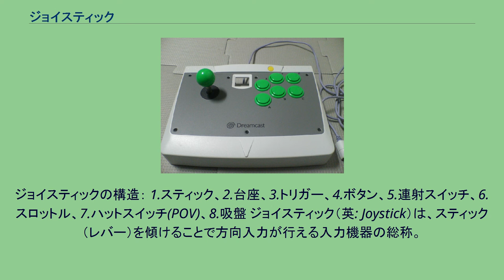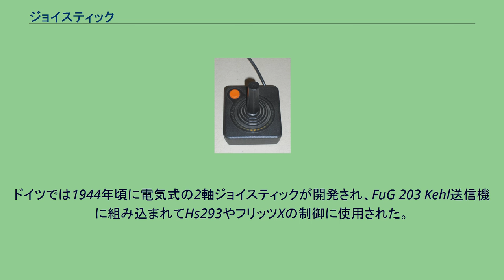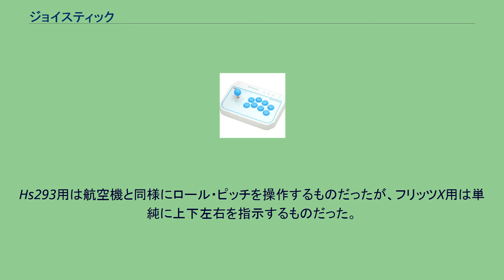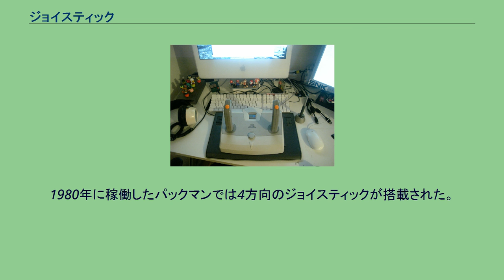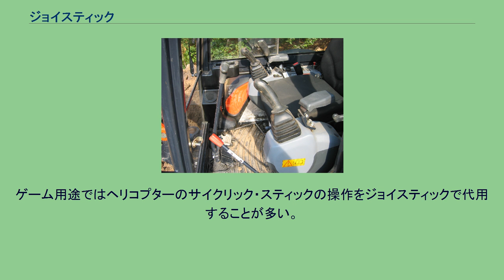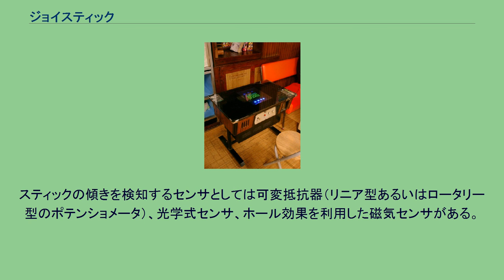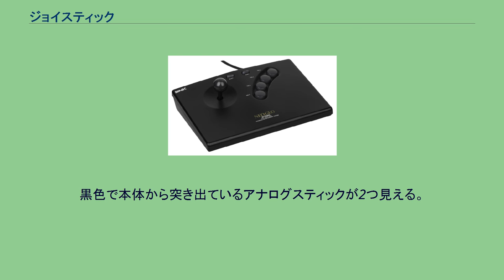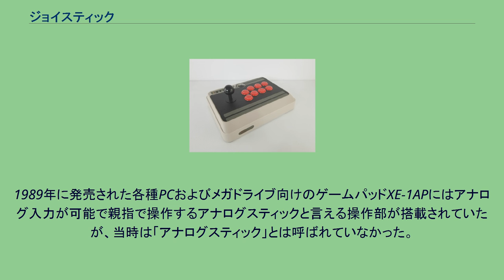ジョイスティック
ジョイスティックの構造： 1.スティック、2.台座、3.トリガー、4.ボタン、5.連射スイッチ、6.スロットル、7.ハットスイッチ(POV)、8.吸盤 ジョイスティック（英: Joystick）は、スティック（レバー）を傾けることで方向入力が行える入力機器の総称。
航空機などの機械への入力機器として利用されるほか、コンピュータへの入力機器としても使用される。
スペースインベーダーの筐体側面に設置された小さなジョイスティック。
左右のみ操作可能。
航空機、産業機械、コンピュータ、自動車などの入力機器として使用される。
スティックを操作することによって片手で2軸あるいはそれ以上の操作ができるのが利点である。
スティックは力を緩めたり手を離すと中立位置に戻る。
上下左右あるいは前後左右に動く2軸式のスティックが多いが、1軸でもジョイスティックと呼ぶことがある。
両手で1本ずつあるいはそれ以上のジョイスティックを操作する事もある。
クレーン、ショベルカー等の産業機械においては、複数の単純なレバーで構成される入力機器を代替するためにジョイスティックが採用されることが多い。
スティックはどれだけ傾いたか（アナログ量）をある程度の分解能で入力できるものと、単に傾いた方向を入力できるものの2つが存在するが、後者は特定のジャンルのゲーム用に採用されることが多い。
ゲーム用のジョイスティックは形状・用途により「フライトスティック」と「アーケードコントローラー（アケコン）」および「アナログスティック」に大別される。
フライトスティックとアケコンはやや大型の本体を机上に置くか吸盤を吸着させるなどして固定しスティック部分を手で動かして操作する。
アナログスティックは非常に小型で、スティック部分は指先だけで操作する。
ジョイスティックは航空機の操縦桿を起源とした入力機器である。
ジョイスティックという単語が最初に使用されたのは20世紀初頭、フランスの飛行家ロベール・エスノー＝ペルトリによると考えられているが、ロバート・ロレーヌ、ジェームズ・ヘンリー・ジョイス、およびA. E. ジョージらとする主張もある。
電気式のジョイスティックはアメリカ海軍調査研究所のC. B. Mirickによって発明され、1926年に特許が取得されている。
ドイツでは1944年頃に電気式の2軸ジョイスティックが開発され、FuG 203 Kehl送信機に組み込まれてHs293やフリッツXの制御に使用された。
これは母機の壁面などに設置され、水平に出ているスティックを上下左右に動かして操作した。
Hs293用は航空機と同様にロール・ピッチを操作するものだったが、フリッツX用は単純に上下左右を指示するものだった。
アメリカでは同じく1944年頃にAZONが開発され、制御装置にジョイスティックが使用された。
ただしAZONはラダー操作による左右の制御のみ可能で、ピッチ方向の制御はジョイスティックではなく正確な投弾タイミングによって行われた。
1960年台に航空機の無線操縦用の装置としてジョイスティックは広く使用され、NASAのミッションでも使用されるようになる。
1962年に完成したコンピューターゲーム「スペースウォー!」にて、前後1軸・左右1軸の2つのレバー型スイッチを備えたジョイスティックのようなコントロールボックスが自作された。
1969年に稼働したセガのエレメカ「ミサイル」では、スティック上にボタンの付いたジョイスティックが搭載されていた。
1977年に発売されたゲーム機Atari 2600には、4方向のスティックと1つのボタンを備えたジョイスティックが同梱されていた。
1978年に稼働したスペースインベーダーでは、最初は左右の移動に2つのボタンが使用されていたが、すぐに2方向のジョイスティックになった。
1980年に稼働したパックマンでは4方向のジョイスティックが搭載された。
コンピュータゲームにおける黎明期のジョイスティックは単純にスイッチやボタンや十字キーの操作をスティック（レバー）の操作に置き換えたものだった。
ゲームのコントローラとして主に使用されるため、 「ゲーム用コントローラ」を意味する語として「ジョイスティック」が使われる場合も多く、パソコンでゲーム用コントローラを接続する部分は「ジョイスティック端子」と呼ばれた。
ジョイスティック端子には、Atari 2600で使われた、俗に言う「アタリ規格（D-sub 9ピン）」や、のちにI...